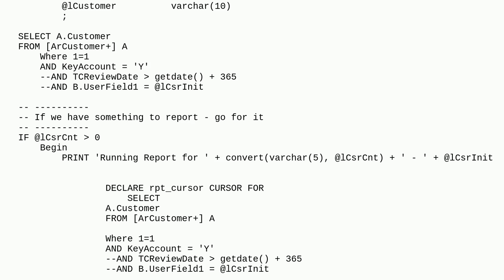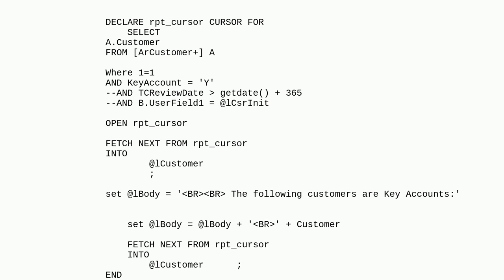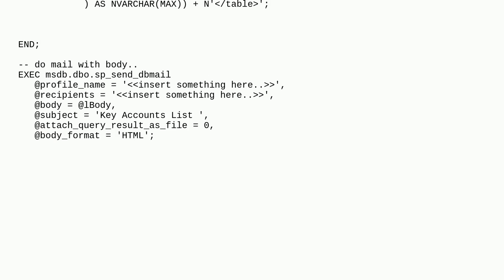Dba: Simple SQL Server Email Function?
Simple SQL Server Email Function?

A special thanks goes out to the awesome community

  sql-server